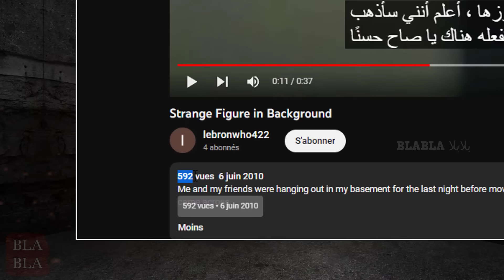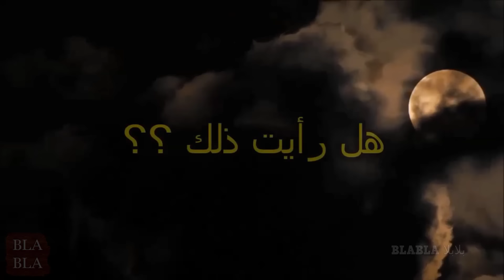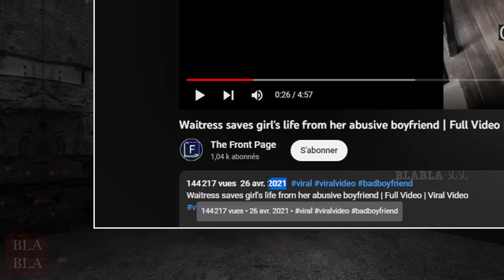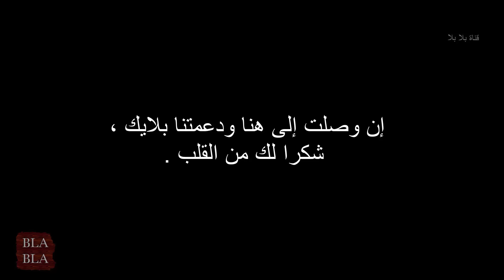أقوى 5 مشاهد مرعبة صورتها عدسات الكاميرا لم يجدو لها تفسير - 30 ! بلابلا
أقوى 5 مشاهد مرعبة صورتها عدسات الكاميرا لم يجدو لها تفسير - 30

2. tiktok / tajaychung1
3. twitter / SitioParanormal